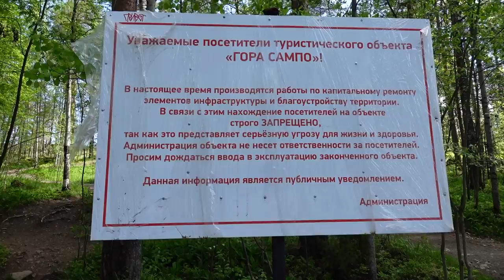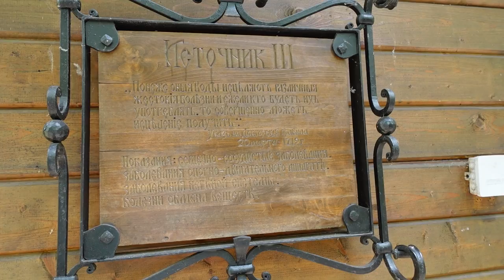ВЛОГ .Рабочая поездка в Петрозаводск. Часть 6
Наши контактные данные.
430003 республика Мордовия. город Саранск. ул.Большевистская 85
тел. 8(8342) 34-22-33